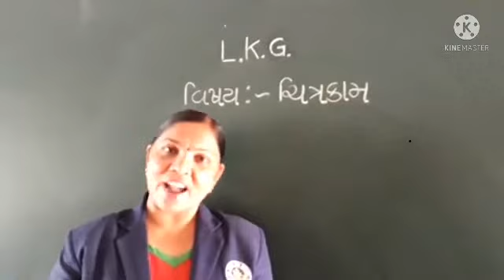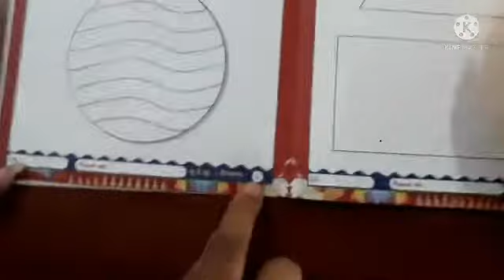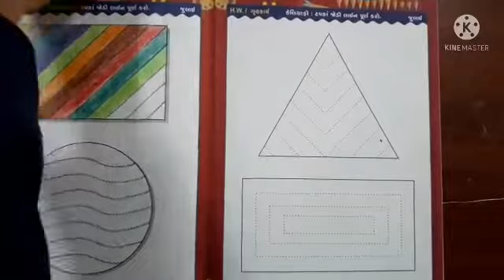LKG વિષય ચિત્રકામ